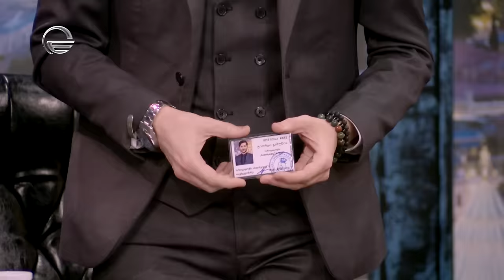ღამის შოუ | 22 მარტი, 2024 წელი